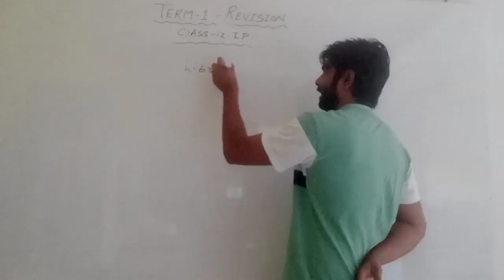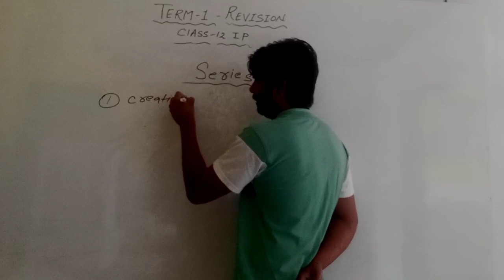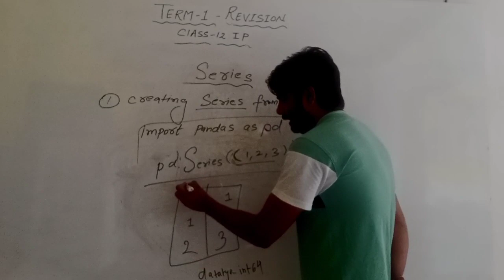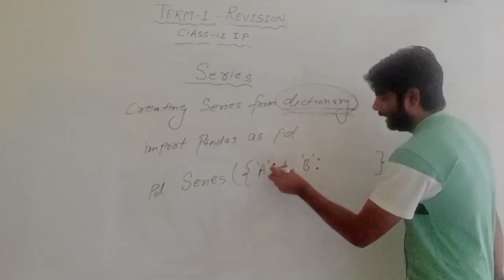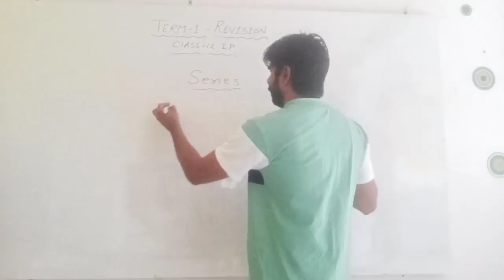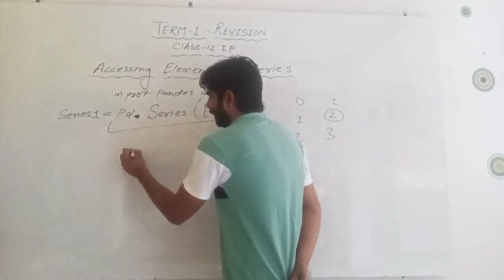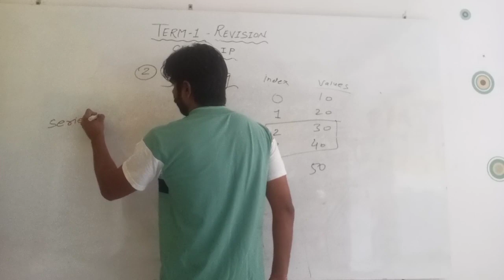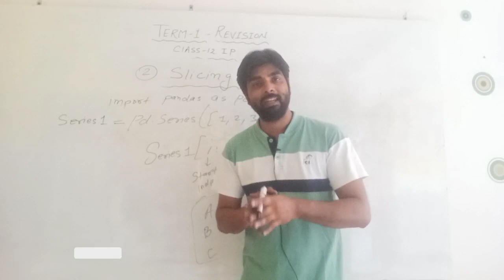PYTHON REVISION CLASS 12 IP UNIT 1 DATA HANDLING USING PANDAS AND DATA VISUALISATION | 2024-25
CLASS 12 IP TERM 1 REVISION TOUR | UNIT 1 DATA HANDLING USING PANDAS AND DATA VISUALISATION | PYTHON

Class 12 ip MCQ series playlist link

Telegram link for this pdf

Class 12 ip playlist term 1 link 🔗

class 12 ip term 1 syllabus, class 12 ip term 1, class 12 ip term 1 syllabus 2021 22, class 12 ip term 1 mcq, class 12 ip term 1 sample paper, class 12 ip term 1 project synopsis, ip practical class 12 term 1